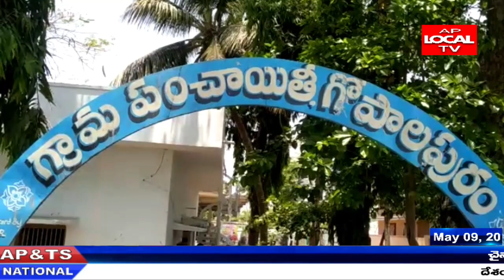గోపాలపురం లో పారిశుద్ధ్య కార్మికులకు మాస్కులు, సానటైజర్స్ పంపిణి చేసిన .బండి వరప్రసాద్ రావు